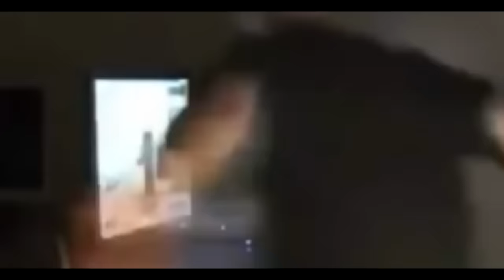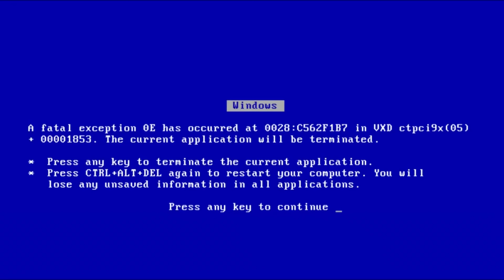Sekiro VS Isshin The Sword Saint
Sekiro was a... interesting journey to say the least. A lot of hard times but amazing times right after. But soon... It will all come to an end

~Social Media~